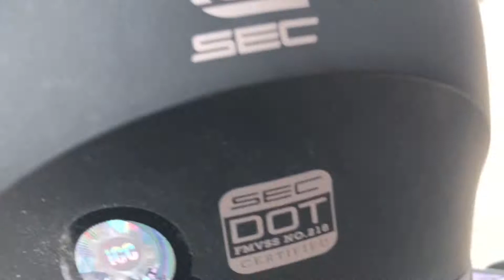USAPANG MOTOR PLUS BIRTHDAY CELEBRATION RAW VLOG